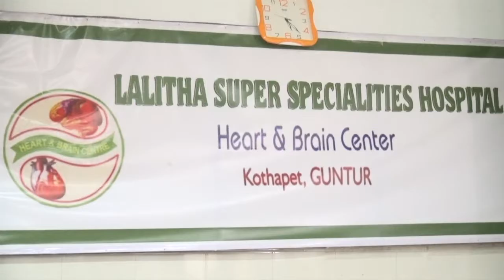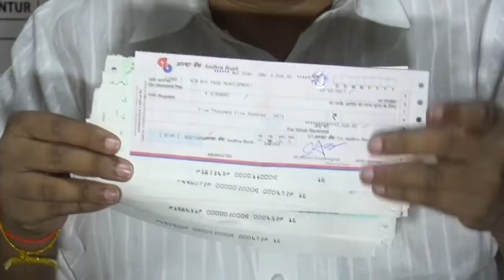syc news 18-03-2017